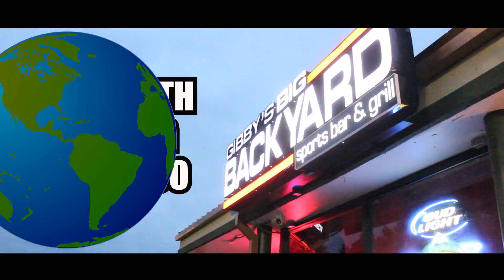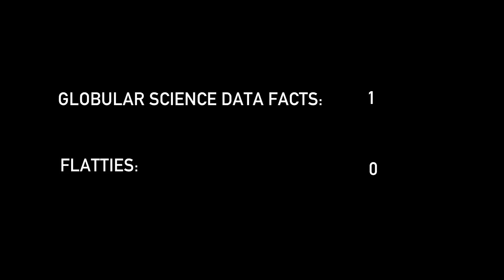NASA Scientists VS. Flat Earthers / HEATED DEBATE!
Flat Earth Meeting in Denver, CO. Certified NASA scientists debate FLAT-EARTHERS in a heated debate using science and data facts. Find out who the obvious winner is in this video.

Denver, CO